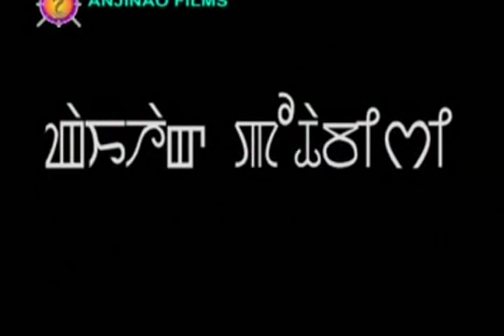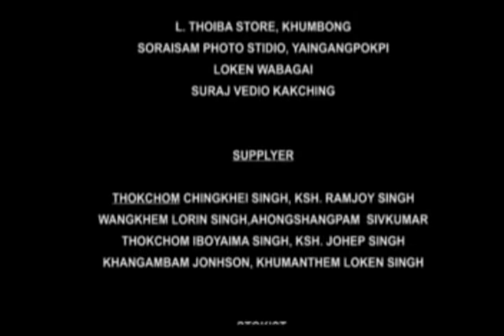MAKAR Part 2 (Aroiba Saruk) 2012 Nalini Presents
Dedicated To
     Shamurailatpam Gopal Sharma
Owner, Publisher & Editor "Poknapham"

Green Glens Pictures

Nalini Presents

Cast : Boney / Makar & Lilabati / Ameshwori
Chinglen, Shamu, Thoithoi & Dhanamanjuri

Make Up : Poison

Still : Rohen & Nanda

Playback Singer : Sadananda, Bobin, Birkumar & Nandeshwori

Executive Helper : Sharat Meitei

Process At : The X-Cine B.S. Film Paona Bazar

Asst. Editor : R.K. Joychandra

Courtesy : Poknapham Newspaper

Lyrics : Elangbam Shanta & Beeren

Production Manager : R.K. Nonigopal

Background Scoring : Tomba Thangjam

Audiography : Pee (Khelen)

Script : G. Akshay Kumar Sharma

Cinematography & Editor : Bimol Sharma

Music Director : Khun Joykumar

Producer : R.K. (O) Nalini Devi

Dialogue, Screenplay & Directed By : Sarungbam Beeren